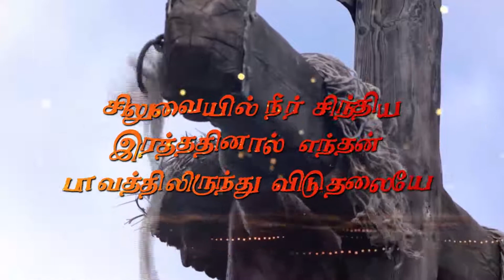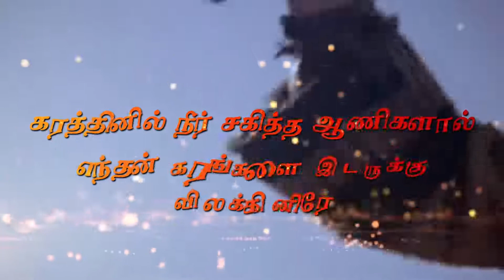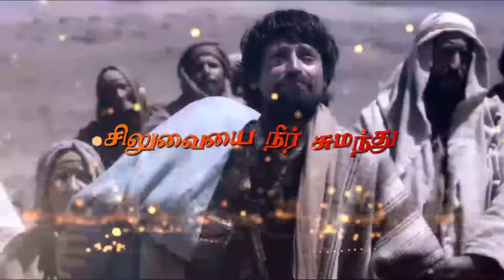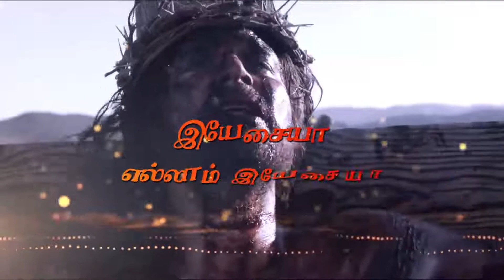Siluvaiel neer summantha | Lyrical video | Tamil Christian Songs